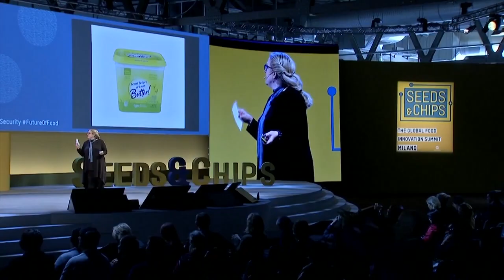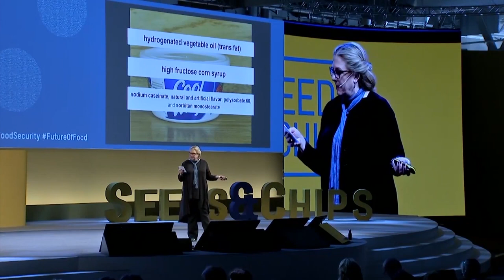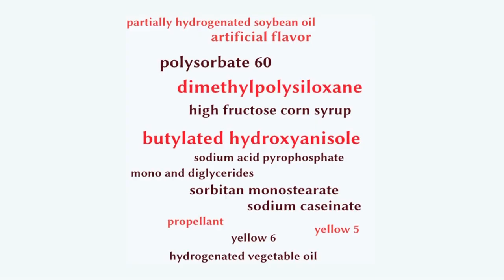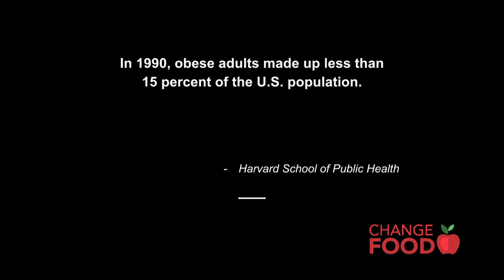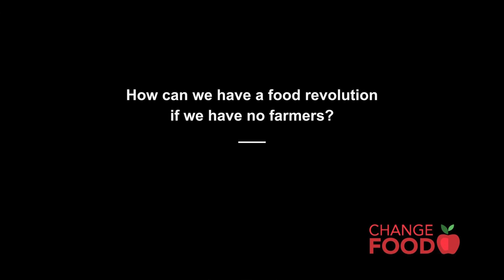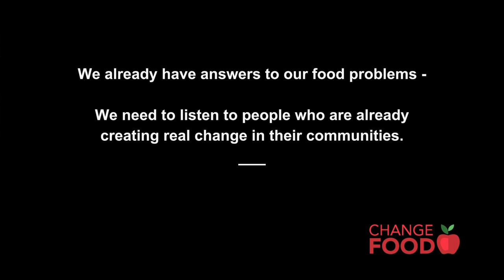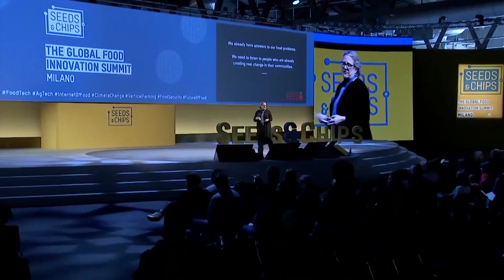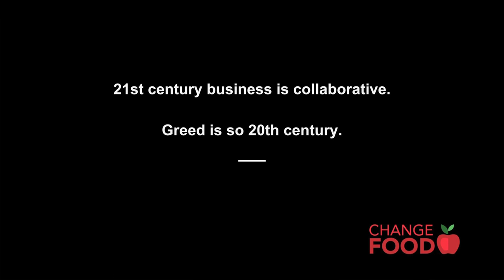Diane Hatz - How Big is the Food Revolution - Change Food at Seeds&Chips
The food movement just keeps getting bigger - but how large is it? Change Food founder Diane Hatz tells us where the food movement came from and where it is today. Find out why so many people are starting to care about where their food comes from.

Stay up to date with Plant Eat Share and other programs from Change Food!

Change Food® works to create a world in which everyone can eat and enjoy healthy, safe, delicious, fair food. We do this by raising public awareness, educating consumers and motivating positive behavior change.

We organize and host events as well as provide tools and resources so anyone anywhere can create healthy change in their local community.  Change Food believes that effective learning and lasting behavior change starts from the ground up, within a community.